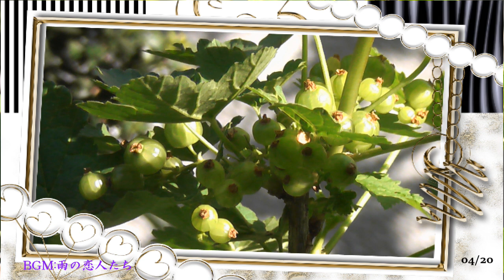2021-花-春-10-20210418～0425